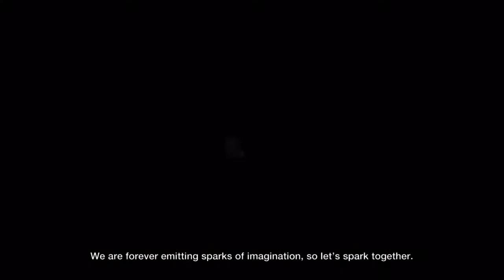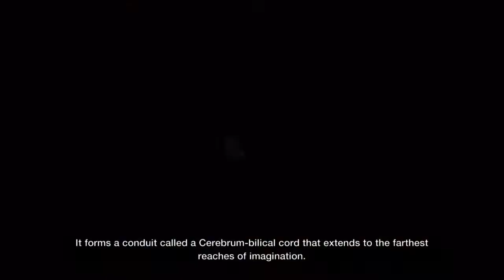LittleBigPlanet™3 (US) Oh No is the Red Text Word is Here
Red Text Word